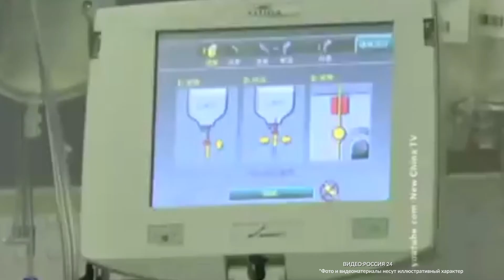Власти Москвы разрешили лечиться от коронавируса дома